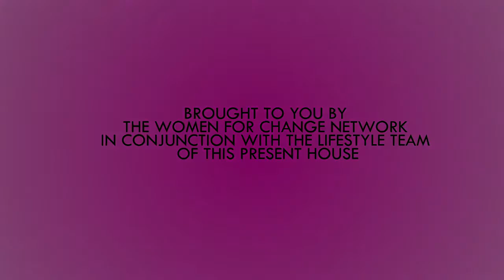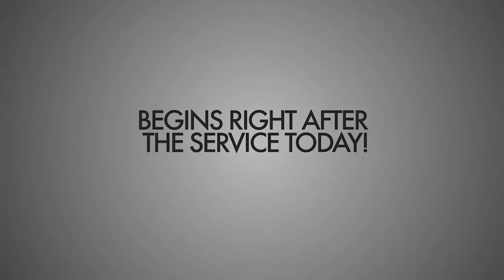The TPH Update, Sunday, 26th April, 2015